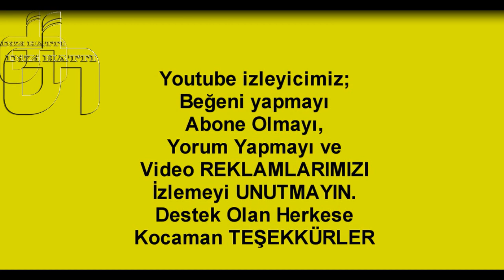Reyting Sonuçları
Değerli Youtube izleyicimiz;Yeni Dizi ve Magazin haberlerini Bu kanaldan Takip edebilirsiniz.